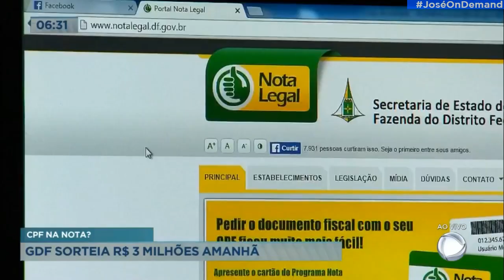Escalada e Abertura do Balanço Geral DF Manhã com Nikole Lima (26/10/2020)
RECORDTV BRASÍLIA
Canal 8.1 | Brasília-DF